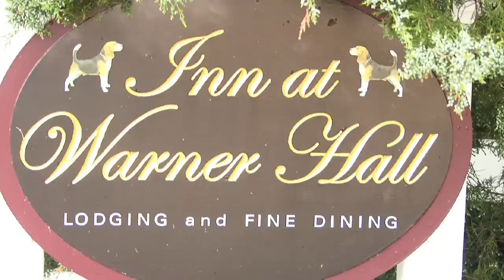Hampton Roads Bride - In Full Bloom Behind the Scenes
Join us and take a behind the scenes look at what is involved in creating our 'In Full Bloom' fashion photo shoot, for our Fall/Winter 2011 issue of Hampton Roads Bride.